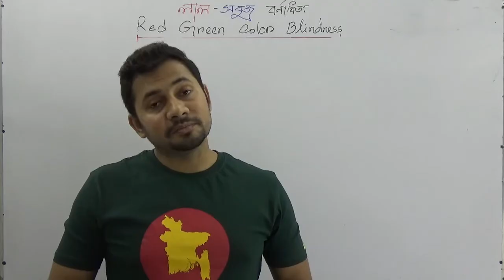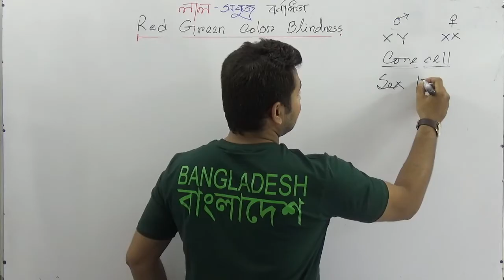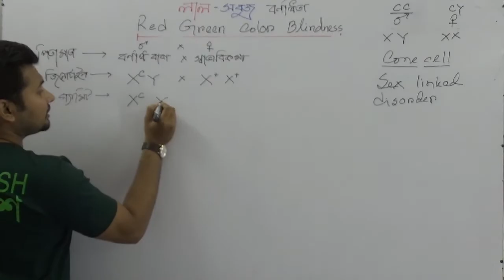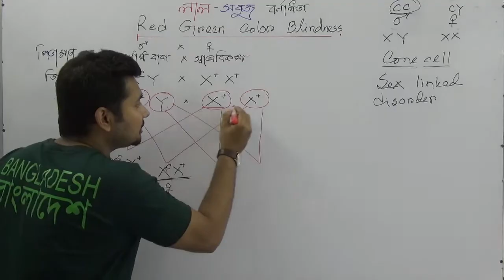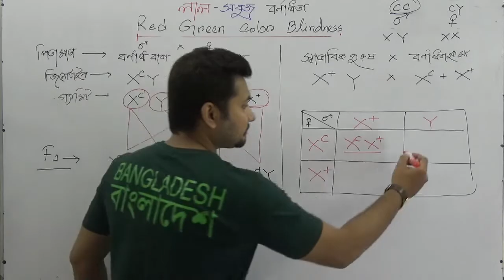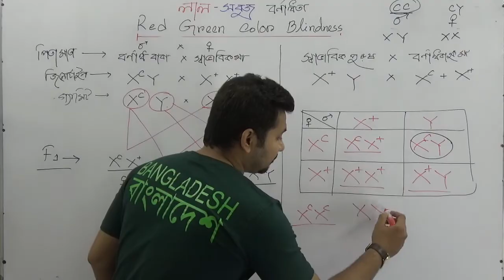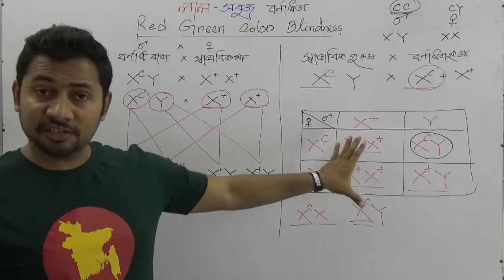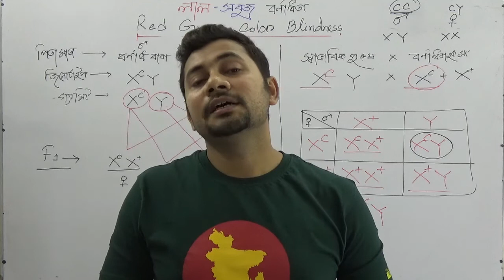লাল সবুজ বর্ণান্ধতা । Red Green Blindness | HSC Zoology | Amader School | Fahad Sir